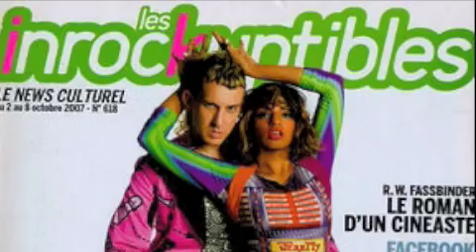Grapes (Remix) By M.I.A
Grapes remix by MIA